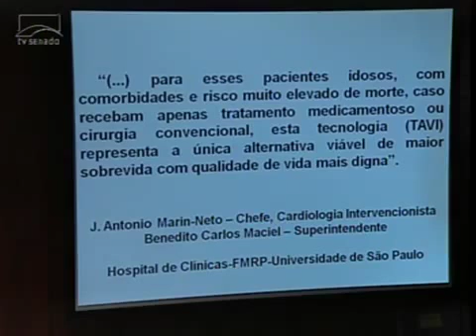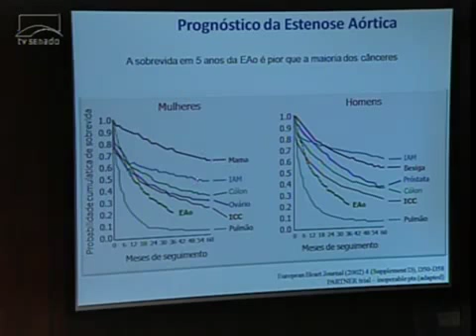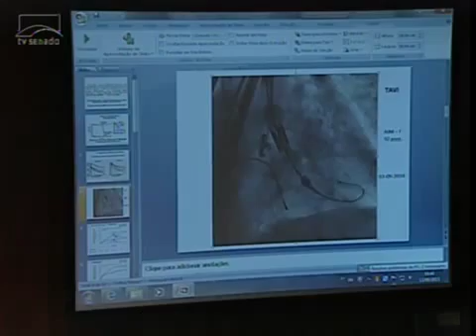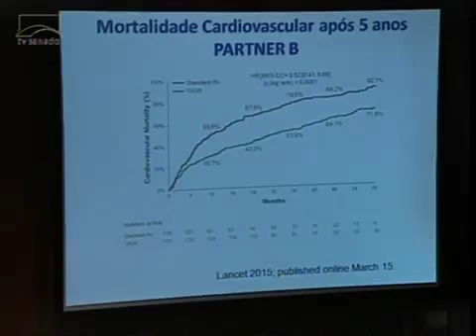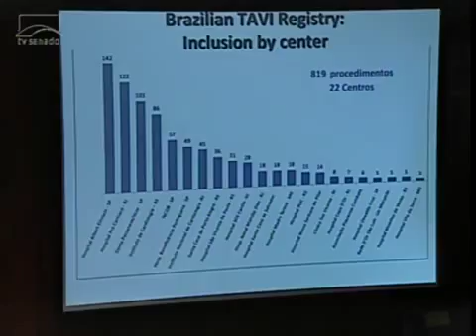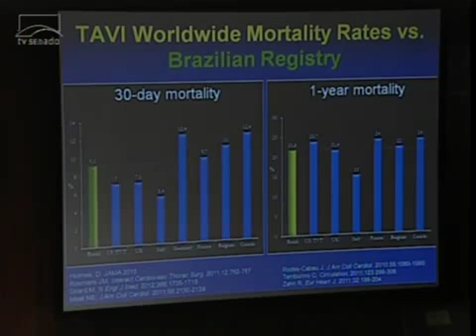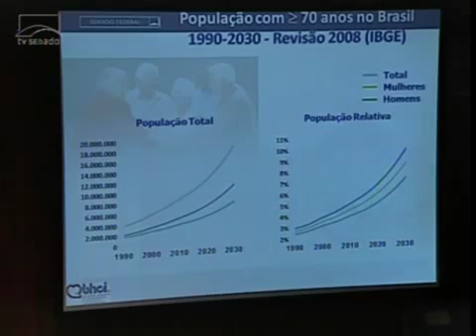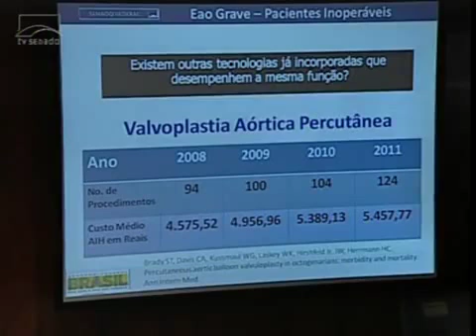Audiência Pública CAS PARTE 01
Audiência Pública na Comissão de Assuntos Sociais do Senado Federal discute a incorporação do Implante por Cateter de Bioprótese Aórtica (TAVI) no SUS.